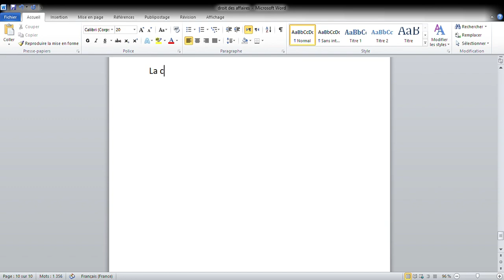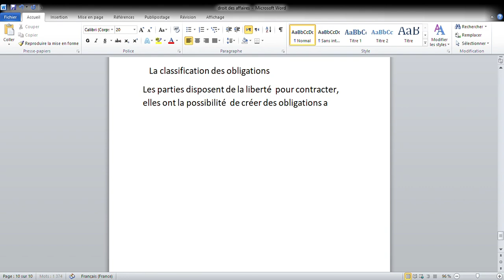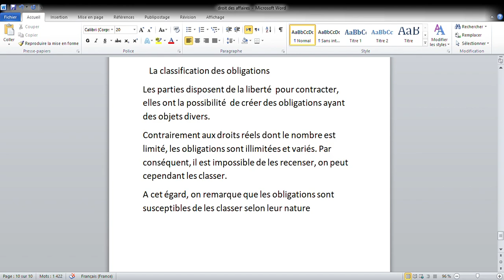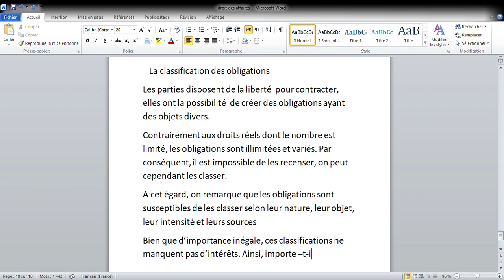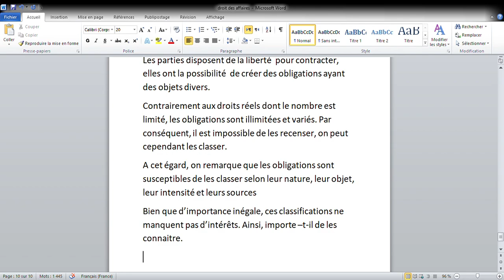droit des affaires: classification des obligations : introduction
droit des affaires:
 classification des obligations : introduction